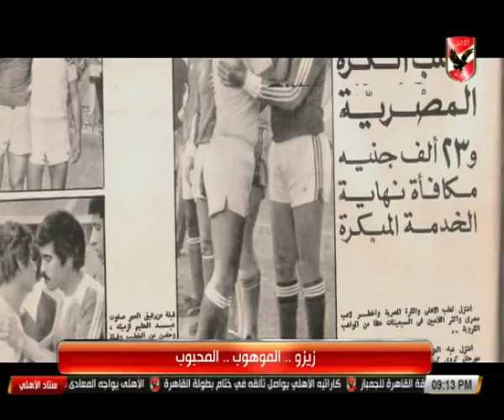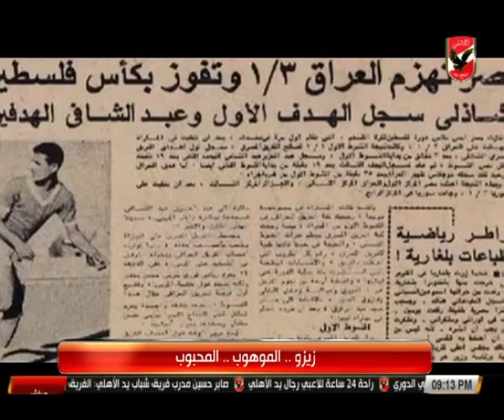تقرير رائع عن الكابتن زيزو.. الموهوب.. المحبوب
ذنقدم لكم على قناة الأهلى بث مباشر لمباريات النادى الأهلى المصرى والتدريبات وأستوديوهات تحليلية للمباريات وبرامج رياضية للكثير من الألعاب.
التردد: 12341 أفقي.
القمر: نايل سات.
معامل الخطأ: 5/6.
معدل الترميز: 27500
نجوم الاهلى